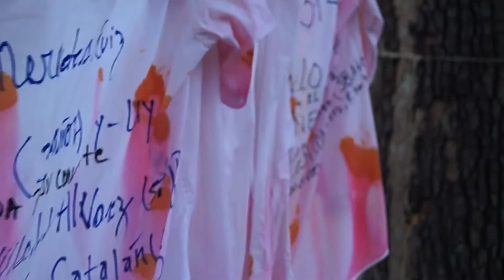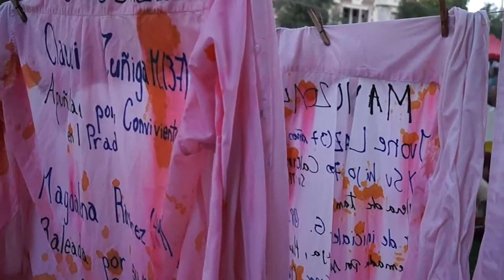NOTA CASO MOLINA VIHF